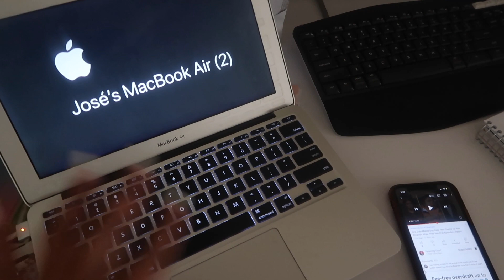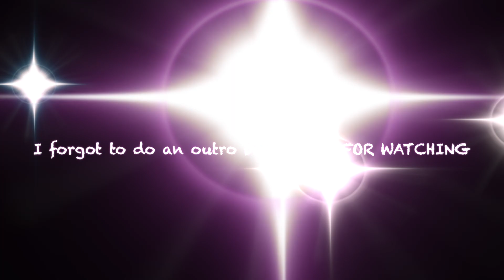WEEKLY VLOG: The Universe is Testing My GANGSTER